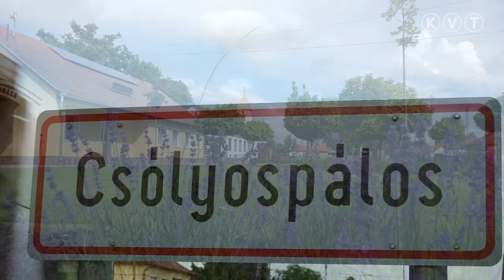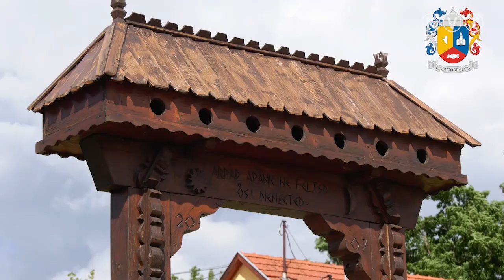IMÁZSFILM KÉSZÜLT CSÓLYOSPÁLOS 75 ÉVES ÉVFORDULÓJÁRA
Az 1800-as évek második felében felosztott Pálos és Csólyos puszták igen gyorsan benépesültek. „1900-ban Csólyoson 1188 fő, Páloson 1234 fő lakott” – olvasható a Fodor Ferenc szerkesztette; Tanulmányok Csólyospálos történetéről és népéletéről című, 1995-ben készült kiadványban. A két puszta egyesítését és önálló községgé alakulását már 1903-ban, majd később is szorgalmazták az ott élők, de utána a községgé válás 1910 után hosszú időre lekerült a napirendről. Az önálló községgé alakulást 1940-ben a belügyminiszter is javasolta, ám a háború közbeszólt.
A Kiskunfélegyháza járásba kebelezett Csólyospuszta és a Kiskunmajsához csatolt Pálospuszta lakossága 1945. május 12-én ismét kérelmezte belügyminisztériumnál a két puszta egyesítését. Az ideiglenes nemzeti kormány belügyminisztere, Erdei Ferenc végül engedélyezte az önálló településsé alakulást.
A Csólyospálos néven egyesült két puszta 1945. július 1-jén kezdte meg önálló életét. A helyi képviselő-testület 1945. július 22-én tartotta alakuló ülését. „Az Isten nevében és a jó Isten áldását kérjük községünk képviselő-testületének munkájára, hogy abból a közre áldás, községünk lakosaira jólét, virágzás, béke, szeretet és megelégedés származzon” – így kezdődik az ülés jegyzőkönyve.
A születésnapról egy nagyobb ünnepség keretében szerettek volna megemlékezni, de a koronavírus-járvány közbeszólt. Á. Fúrús János polgárnester elmondta, így szerényebb keretek között emlékezhetnek meg a jeles évfordulóról. A sportpályán kedden futóversenyt rendeztek, ahol 75 métert kellett teljesíteniük az indulóknak. Szerdán (július 1-jén) pedig ünnepi szentmise lesz a római katolikus templomban, majd a Csólyospálosi Tamburás Együttes ad koncertet, amely a napokban elnyerte a Bács-Kiskun Megye Kultúrájáért díjat. A polgármester elárulta, hogy készült egy rövidfilm településről, amit most mutatnak be a lakosságnak.